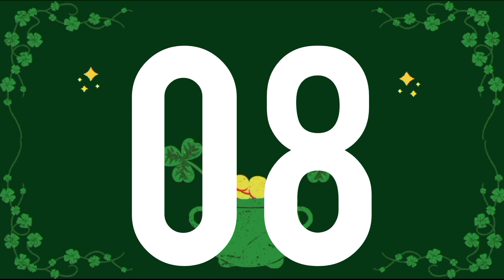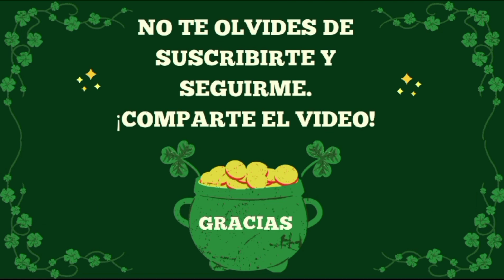5 NÚMEROS de la SUERTE para el LUNES 20 de NOVIEMBRE del 2023